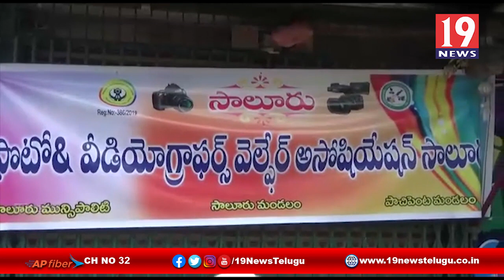లాక్ డౌన్ లో భాగంగా పేదలకు నిత్యవసర సరుకులు పంపిణి సాలూరు ఫోటో గ్రాఫేర్స్ - విజయనగరం జిల్లా